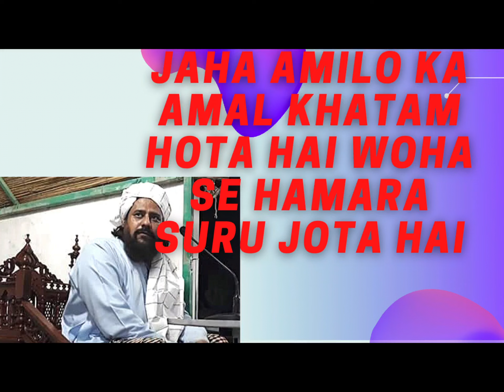jaha amilo ka amal khatam hota hai woha se hamara suru hota hai mufti noor zaman naqshbandi shazli